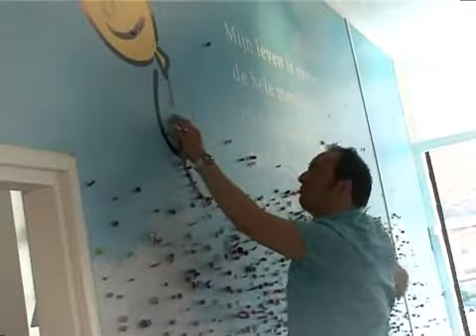Mesjieu Maurice - sjien.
Mesjieu Maurice - sjien. Een nummer opgenomen voor het Toon Hermanshuis. dus kopen die singel voor het goede doel.